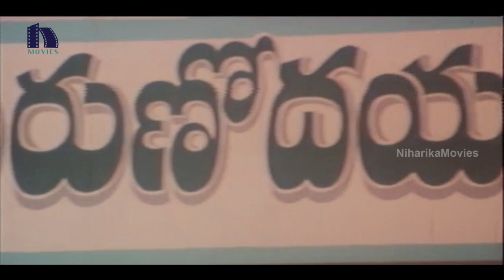మా అన్నయకి ఆపరేషన్ చెయ్యడానికి చిన్నా చిల్లర కావాలి | Telugu Comedy Movie Scenes | Rajendra Prasad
Watch Family Movie Scenes.

Starring : Rajendra Prasad, Ooha, Ali, Kinnera, Tanikella Bharani, Kovai Sarala, AVS, Nutan Prasad,
Story : VC Shekar,
Dialogues : G Satyamurthy,
Lyrics : Bhuvana Chandra,
Cinematography : M V Raghu
Editor : Trinath
Producer : Leela, Laila, Lalini, Lalitha
Director : Vijaya Baapineedu.